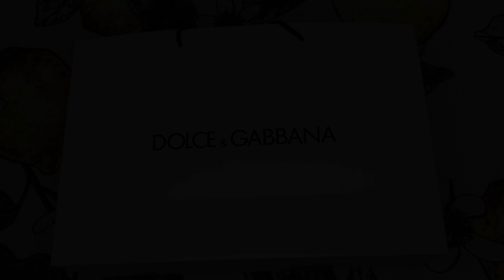Dolce Gabbana - Sicily Bag Medium Outlet Parndorf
Dolce & Gabbana Sicily
Medium Size in Orange Gorgeuos Color
Bought from Parndorf Outlet via Online Inquiry